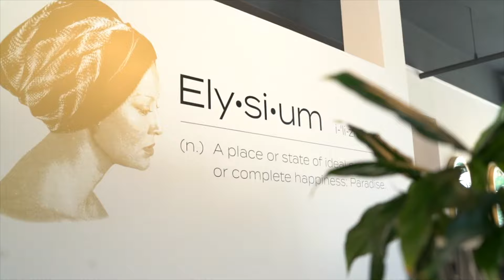O&M Shampoo Bars in Salon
Need a way to keep your shampoo bars clean and sanitary? We take a visit to Elysium Salon Spa, New Jersey to see how they take advantage of our O&M shampoo bars.